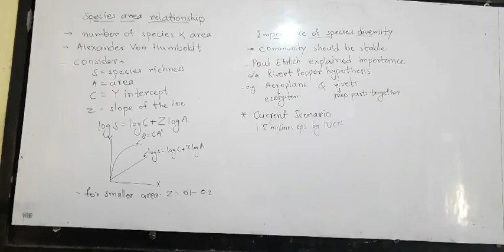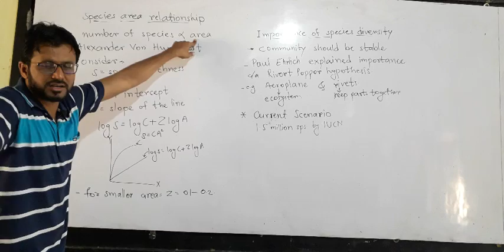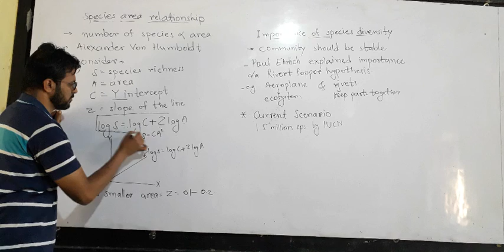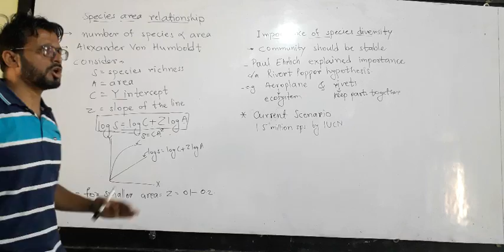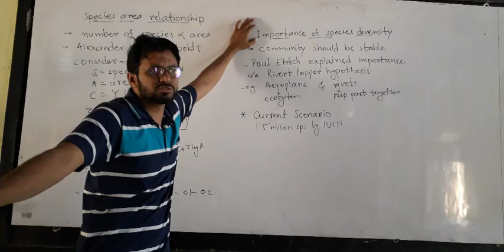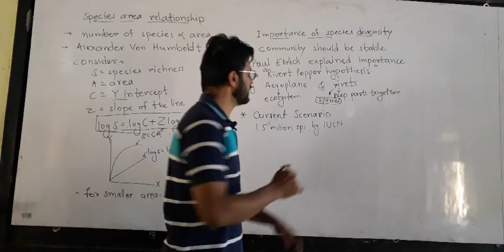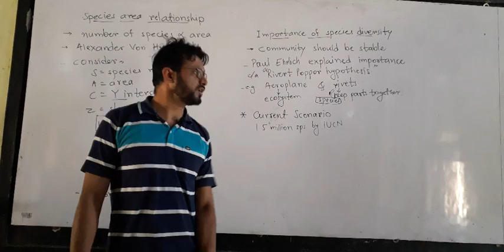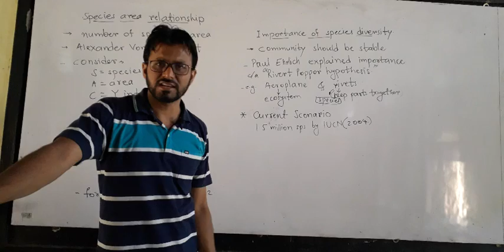12th species area relationship